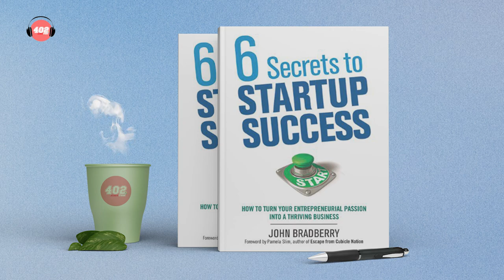6 Secrets to STARTUP SUCCESS | Entrepreneurship | Skills | Attitudes | Mindset [402acres Think]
402acres Think is channel process of promoting learning, or the development of knowledge, skills, attitudes, morals, beliefs, and habits, is referred to as think.

Part 1
6 Secrets to STARTUP SUCCESS  Entrepreneurship Learning  Skills  Attitudes  Mindset  [402acres Think]